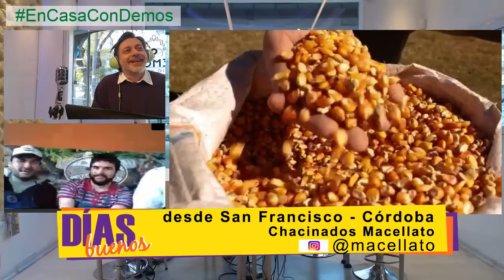Chacinados Artesanales MACELLATO buenos alimentos del campo a la mesa en DÍAS BUENOS con Mario Oneto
@macellato Chacinados artesanales elaborados en San Francisco, Córdoba.